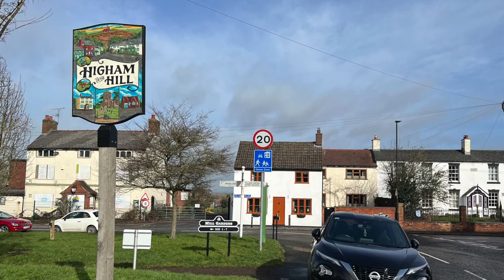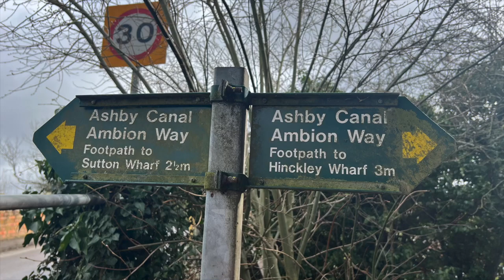Wykin Cycle Circuit, with birdsong and church bells.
TODAY’S SUBJECT is a bike ride to Wykin village and Stoke Golding including birdsong, church bells and a fat tyre electric bike and trailer.

1.a
’ Better Handwriting for Adults’
2.
‘More Handwriting for Adults’
3.
‘Introduction to Chalkboard Art’
4.

published by Ulysses Press and can be purchased from:

AMAZON UK

AMAZON USA

Gear that I use:
Go Pro11
Canon G7mk2
Cheap EarPods mic with iPhone (if necessary in the wind)

My bike is a e28 estarli electric bike.